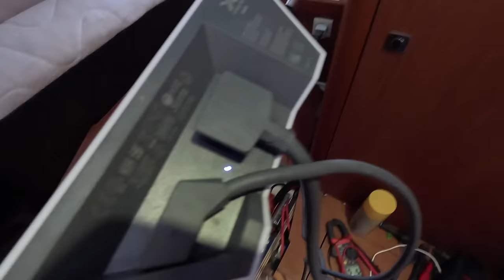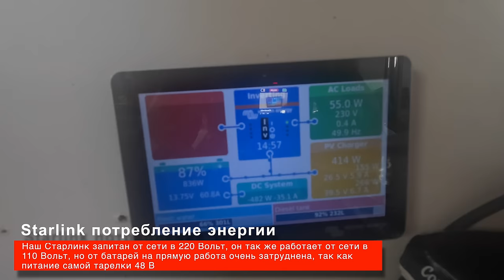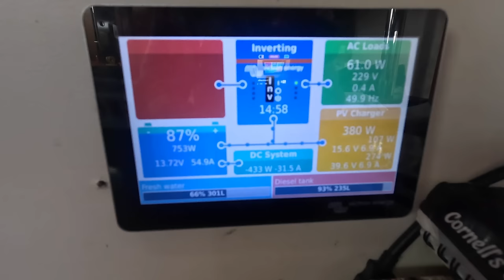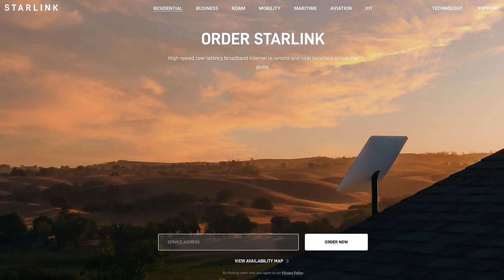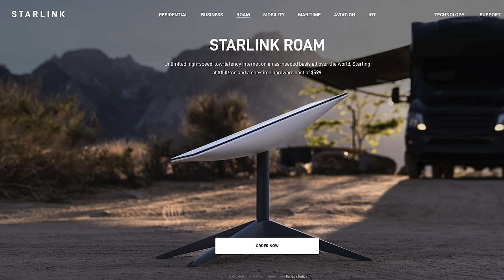Starlink интернет для яхты. Как пользоваться интернетом стоя в марине и в офшоре. Полная инструкция.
Starlink использование системы на лодке. Полная инструкция что покупать и какие тарифные планы использовать. Жизнь в марине и офшор, тесты скоростей в различных условиях.

00:00 Начало
1:19 Типы тарелок
1:47 Из чего состоит система Starlink
4:42 Скорость интернета Starlink
8:44 Как ставить Starlink на лодку
15:46 Потребление энергии системой Starlink
16:38 Тарифные планы для лодки Starlink
24:33 Проблемы возникающие в офшоре со Starlink
25:48 Заменит ли Starlink старые системы спутниковой связи
28:48 Можно ли пользоваться системой везде в мире?